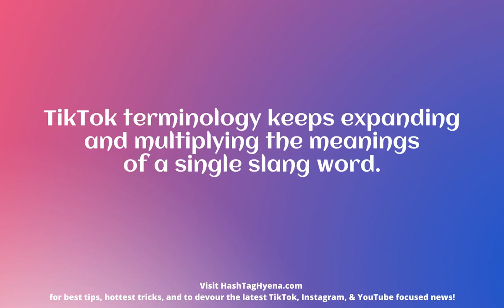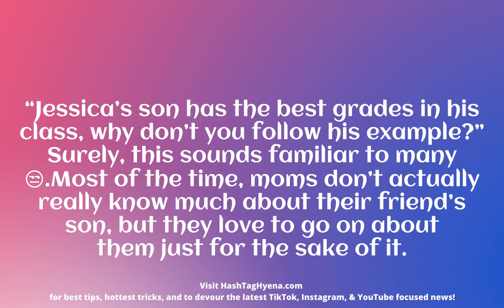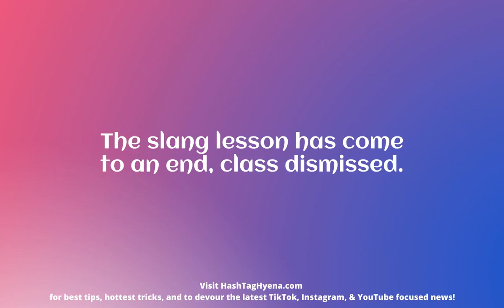What does MFS mean on TikTok Slang explained!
TikTok terminology keeps expanding and multiplying the meanings of a single slang word. Here are three interpretations of MFS.

Visit Hashtaghyena.com for more great stories.Your hub for the latest social media trends and news from TikTok to Instagram. Join the conversation under hashtaghyena.